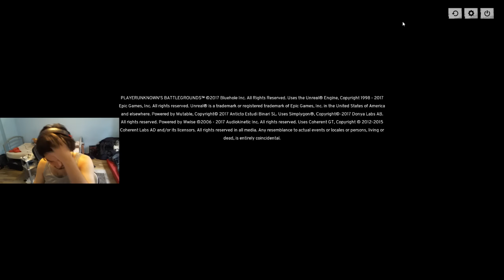500 LIKES ON THE LAST VIDEO HYPPEEEE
BEST BATTEGROUND PLAYER IN TUNISIA

Tunisian strimur
RULES:
Don't insult eachother and don't ask for mod.
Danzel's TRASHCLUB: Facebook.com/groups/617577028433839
Donators:
Iquilipsiqua - 30€
LOKMAYS - 13.69€
Kitsune Roxy - 5€
Nutella - 3€
Kiraxi - 1€
Diamond5Trash : 1€